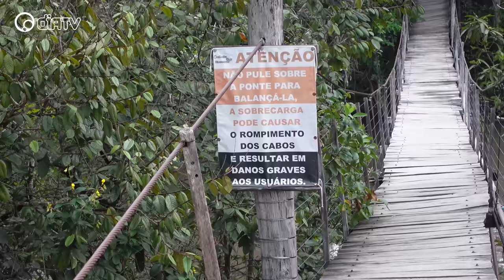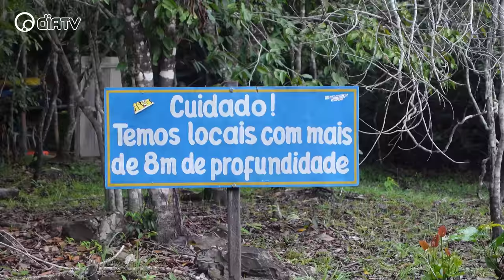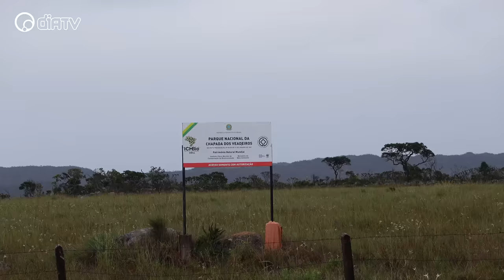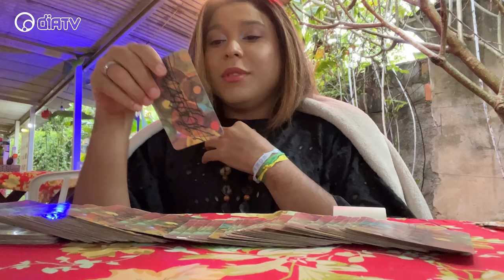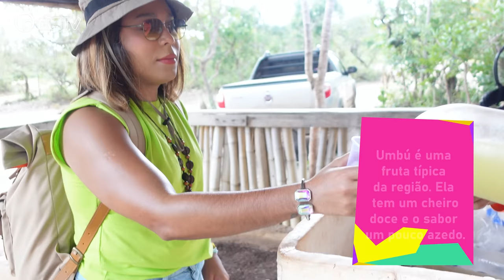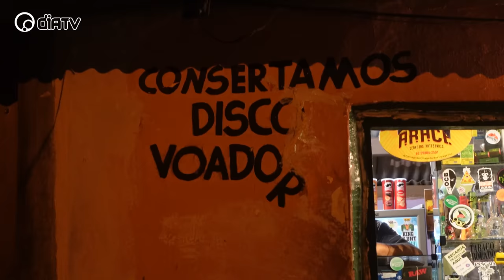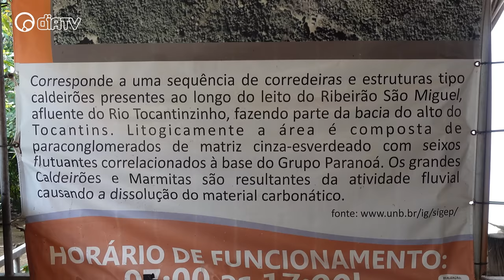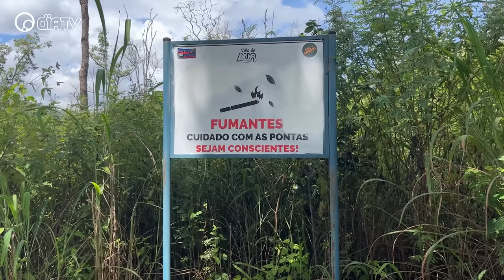SÓ TEM NO BRASIL: AVENTURAS NA CHAPADA DOS VEADEIROS: DO PARALELO 14 AO VALE DA LUA - EP 11 | DiaTV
Oi, meninas e meninos também, tutupom? Não sei se vocês estão preparados pra toda a aventura que teremos no episódio de hoje do SÓ TEM NO BRASIL. Desembarquei na CHAPADA DOS VEADEIROS, em Goiás, para explorar e me encantar com todas as belezas e maravilhas do cerrado brasileiro. Foi só pisar na Cachoeira Poço Encantado que senti meu lado vegano super feliz por estar num ambiente tão natural, mas a Mãe Natureza me encheu a paciência nessa viagem com tanta chuva. Não sei se é coisa de energia ou porque a minha é maior que a do "mágico" Paralelo 14, mas tenho certeza que tudo teria sido diferente se a minha tiragem do tarot tivesse sido boa. Pelo menos tive uma experiência diferenciada no Vale da Lua e agora a DiaTV que se vire pra me dar um programa interplanetário!

Só Tem No Brasil, toda sexta-feira às 19h na Dia Tv e às 19h30 no canal @Blogueirinha